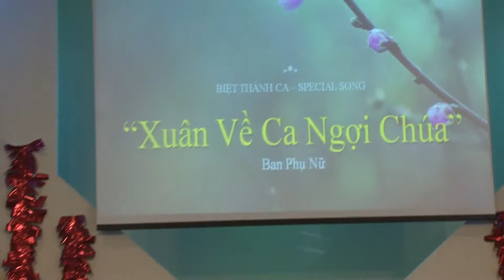Phu Nu Xuan Ve Ca Ngoi Chua Feb 7 2016